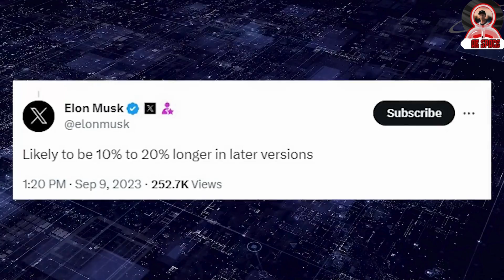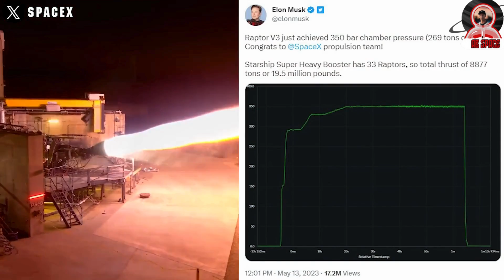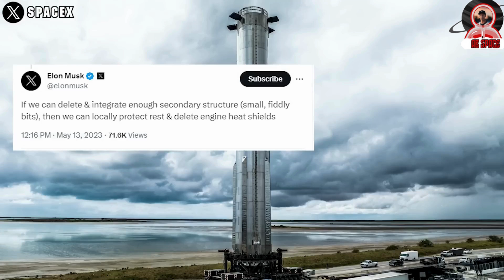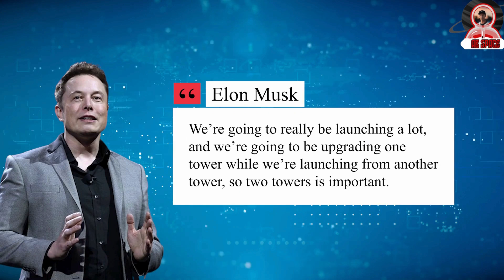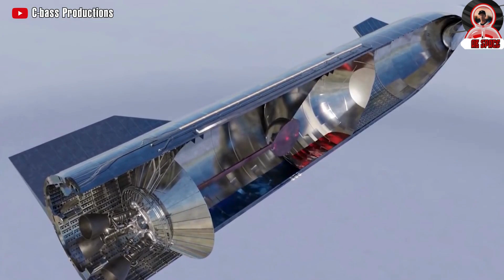Elon Musk Everyone! Introducing the Next-Level Starship V3 - Bigger & Astonishing Fuel Innovations!"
Download the TOKTOK App 👇👇👇
Get ready for the mind-blowing reveal of the highly anticipated Starship V3 prototype by none other than the visionary Elon Musk! This phenomenal creation takes space exploration to new heights with its cutting-edge features and enhancements. And hold on to your seatbelts, because in terms of fuel, this upgraded version brings along an extended fuel storage capacity. Join us as we delve into the futuristic wonders of the Starship V3 - a marvel that pushes the boundaries of space travel. Brace yourselves for a revealing experience like never before!